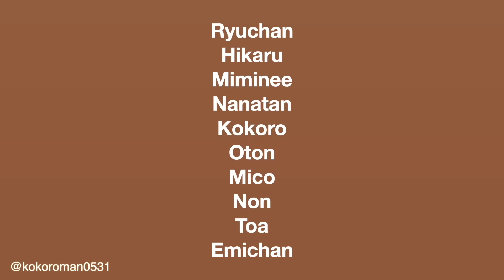【腹筋崩壊】喧嘩勃発??今日だけ許される煽りをやったらマジで怒られそうで泣きそうになったwなかやまきんに君の飴取りゲームがおもしろすぎた!!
「ほんとはやっちゃいけない」ことをやるって
ワクワクしてしまうよねw
あかんことを分かってるけど、どこまでやっていいのか分からない
後ろめたい気持ちもありつつ今だけ許される行為w
とりあえず志の表情がかわいすぎた!!

メイン初編集のりゅうちゃんでした!!

メイン→@kokoromanmein

 ・Mom. Dad
・Big sister（miminee)